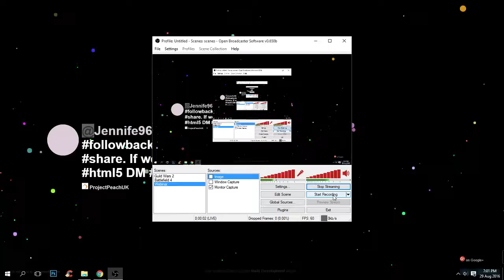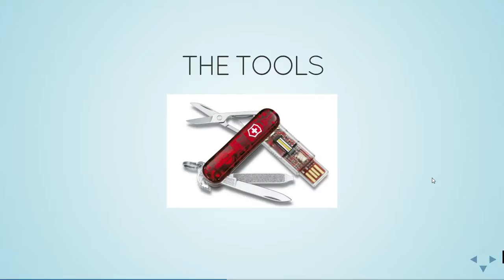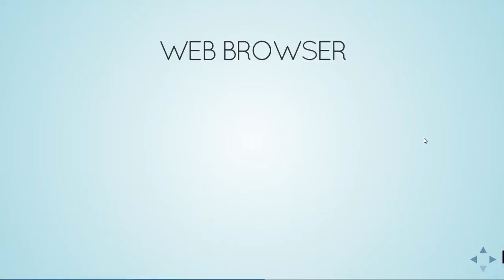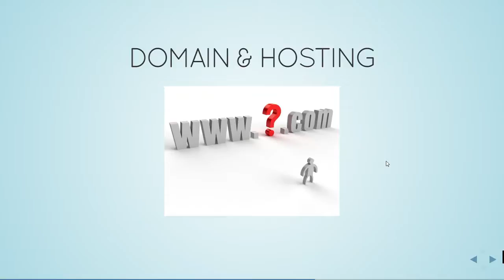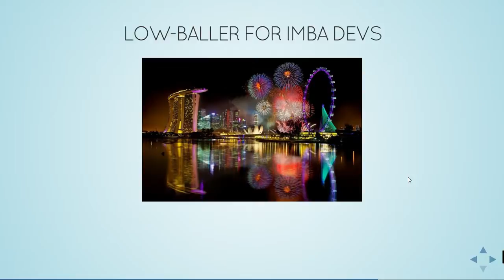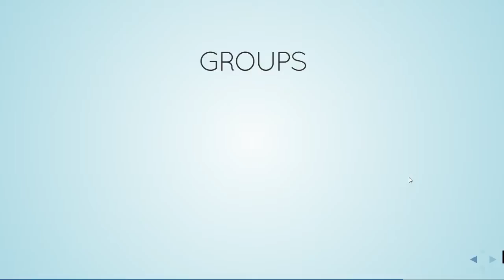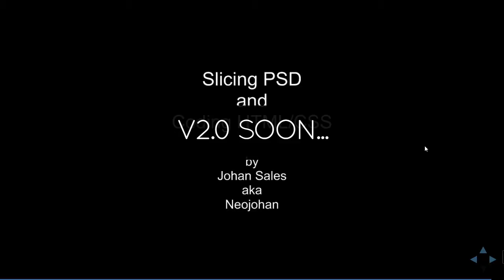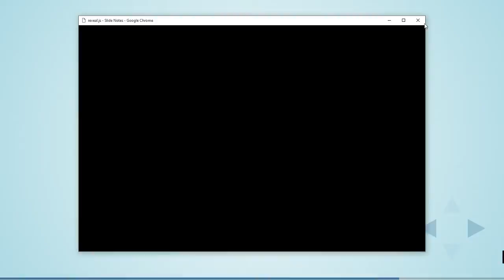How To become a Website Developer - Part 2 (Filipino)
Ako'y nagwowork bilang Website Developer na halos isang dekada na.
(2 years sa office, and the rest ay home based)

Sa video na ito, nag-discuss ako ng ilan sa mga bagay na dapat niyong pag-aralan para maging isang Website Developer.